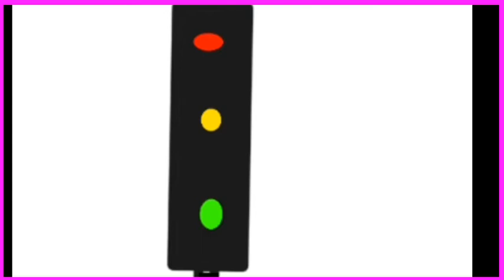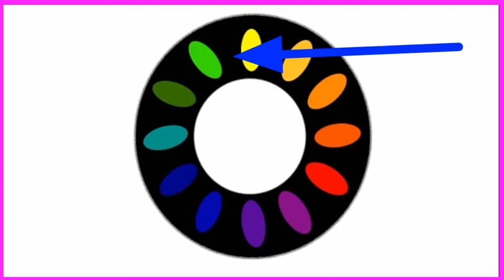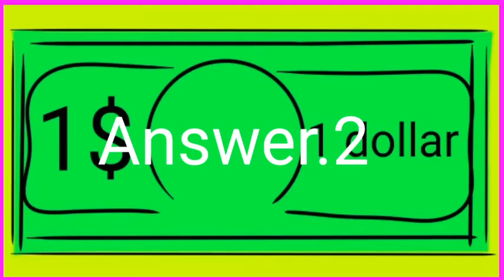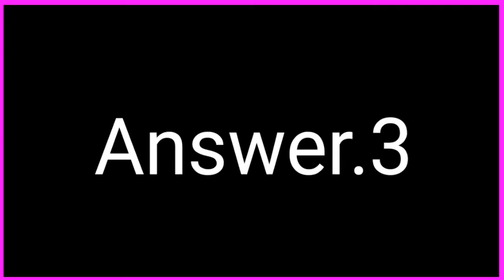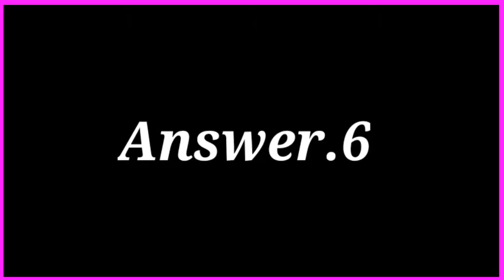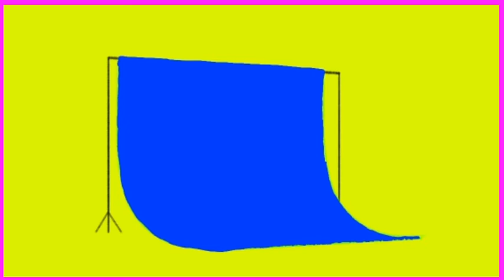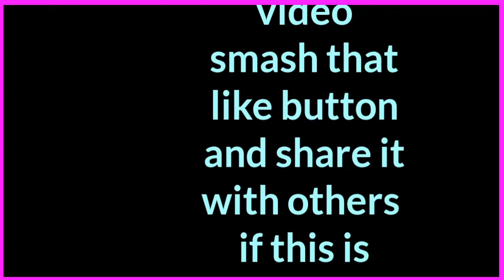why are traffic lights green in colour with animation in telugu